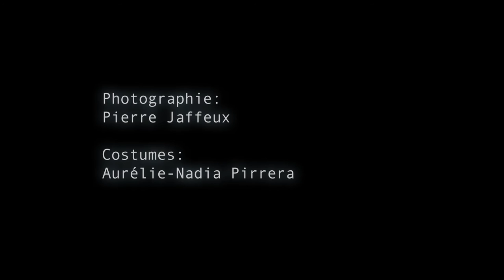Teaser Anatomix 2017